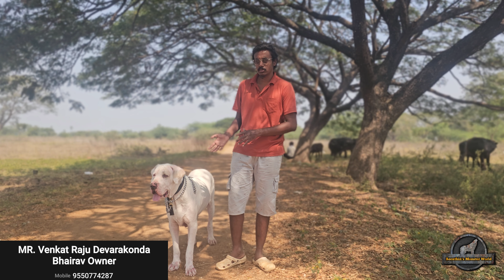Bullykutta puppy for sale | old type bloodline | delivery available all over India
hey guys, in this video I'm going to show some good quality bullykutta puppy which is available for sale at very reasonable price and delivery is available all over India. puppy is located at hyderabad.

Feel free to him for any queries.